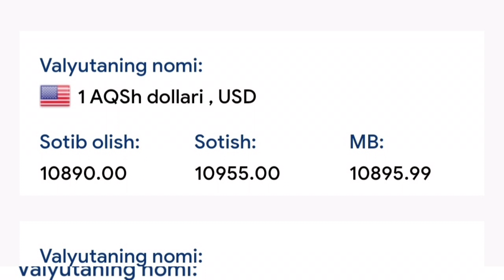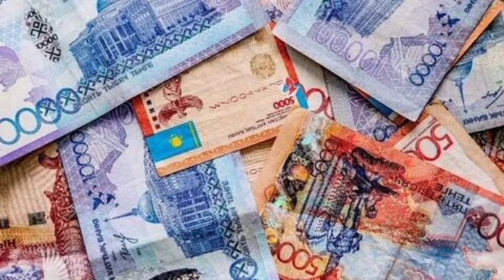22-iyun, 2022 РЕКОРД ЯНГИЛАНДИ! РУБЛЬ 199 МИНГ 700 СУМ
ДОЛЛАР ВА РУБЛЬ НАРХИ